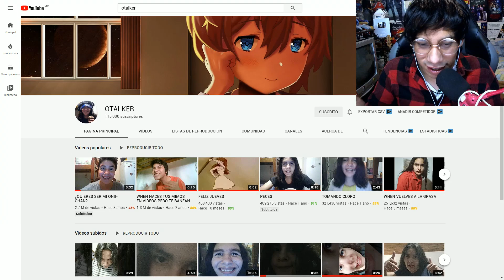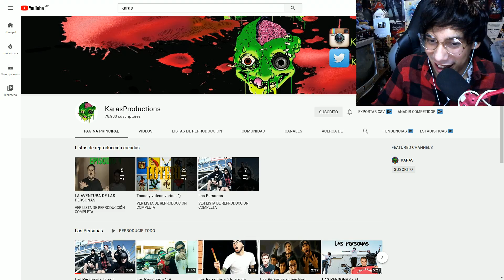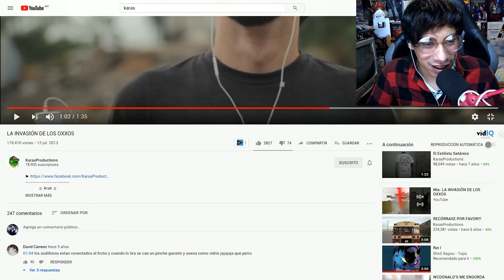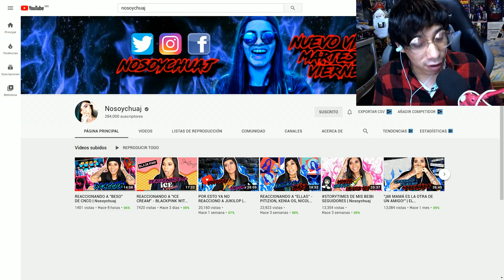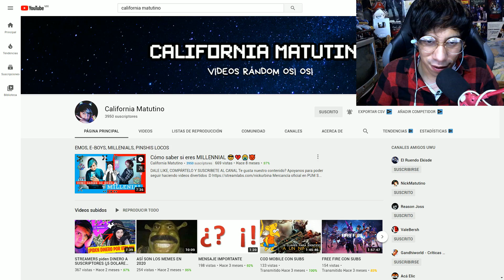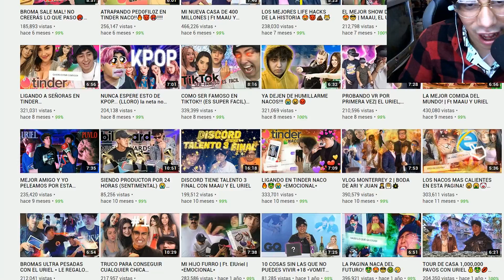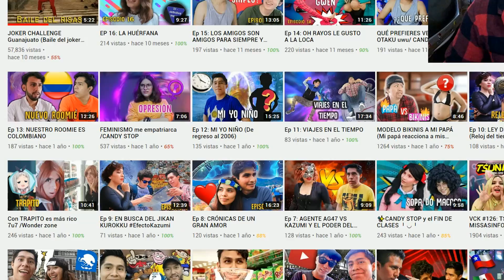¡Tienes Que Conocer Estos Canales! #2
Si estas cansado ver las mismas caras en YouTube te estaré recomendado a nuevos creadores que te van a encantar como ellos.

CANALES RECOMENDADOS (Recuerda comentar que vienen de mi parte)

0:00 INTRO
1:00 Otalker
2:39 KarasProductions
3:48 Nosoychuaj
4:50 @NickUrbina
5:57 @Puvloo
7:07 @KazzSenpaii
8:31 @KojiKorlyn
9:52 FINAL uwu